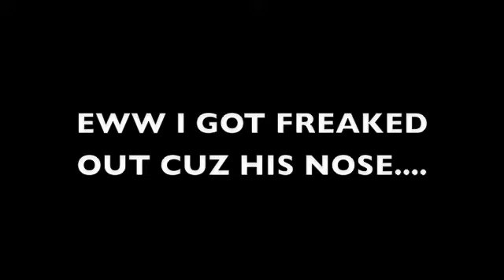SHORTY2OFFICIAL BOXING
BOXING ACTING LIKE A CLOWN
HAVIN FUN